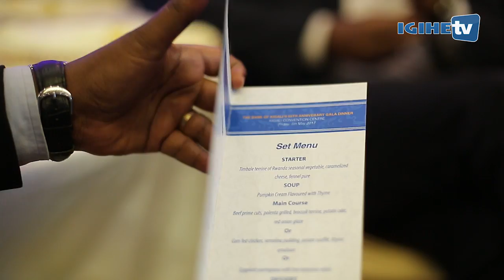President Kagame joins Bank of Kigali 50th Anniversary celebrations(05th May 2017)